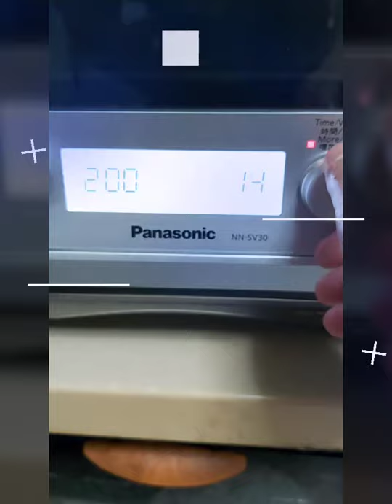Bake Salmon with Parsley and Garlic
My simple way  of home cooking  .Not able to talk   on this video   cos I may disturbing  my fellow  athome.I am a domestic helper sharing my simple cooking and yet delicious .You can try  can add your preferred ingredients too to make  it  tastier.Simple steps  and you can have a  nice meal on your table.

Subscribes
For more upcoming videos !
God Bless!